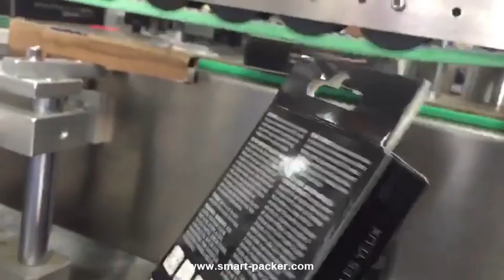Masque facial automatique Soins de la peau Coin de la coiffe Coin label Clear Label Étiquetage d'éti